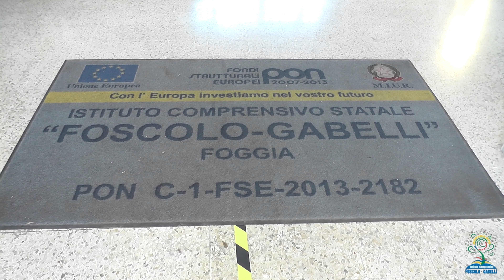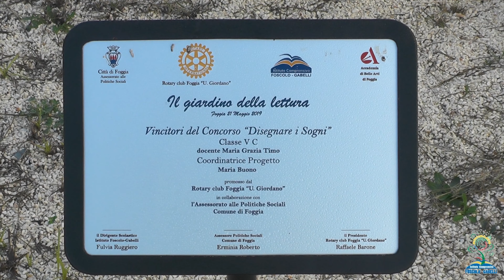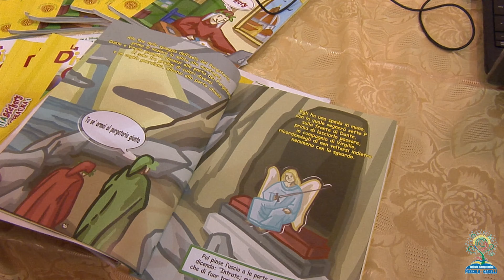OPEN DAY 2020/21 – SCUOLA PRIMARIA GABELLI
I.C. "Foscolo – Gabelli"
VIA CARLO BAFFI, 2/4 71121 FOGGIA (FG)
Immagini di Massimo Meccola